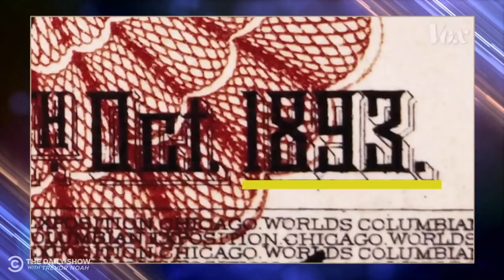The What/Why/How of the Columbus Day Debate | The Daily Social Distancing Show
Honoring a genocidal colonialist or erasing history? With statues being torn down around the country, this year’s Columbus Day is different than any other. Let’s look at the debate over this holiday.